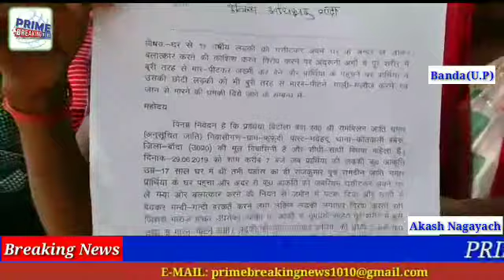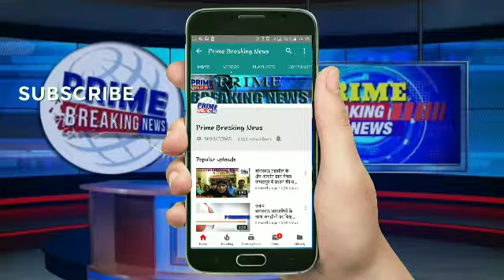गैंग रेप का विरोध करने पर नाबालिक लड़की और उसकी विधवा माँ से की मारपीट